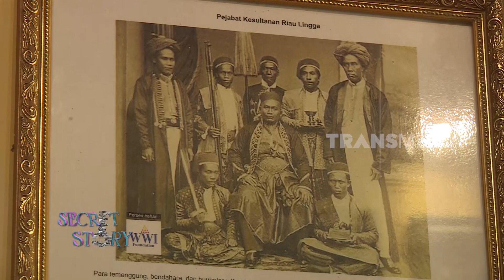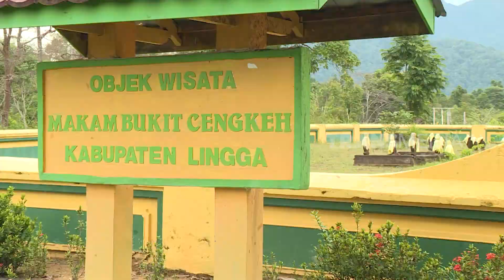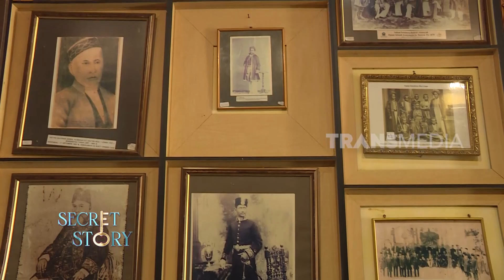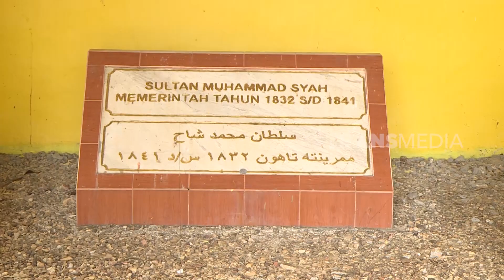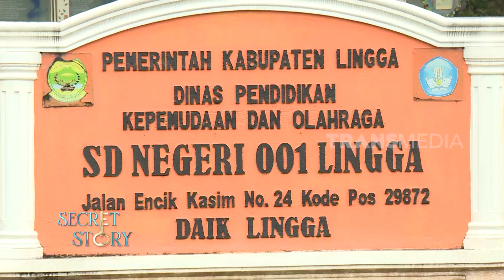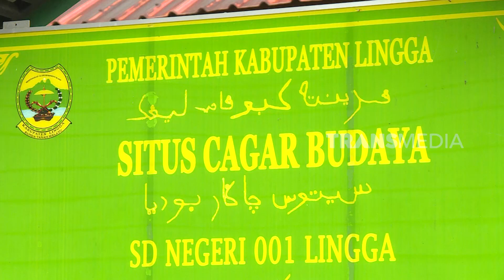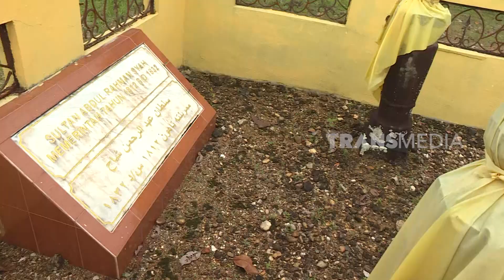Keramat Makam 3 Sultan Di Bukit Cengkeh | SECRET STORY (24/04/23)